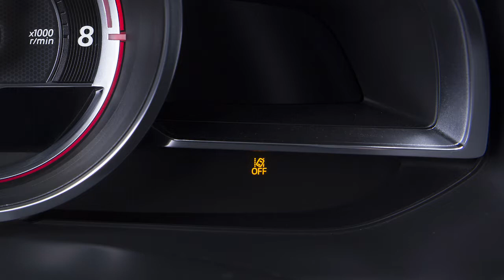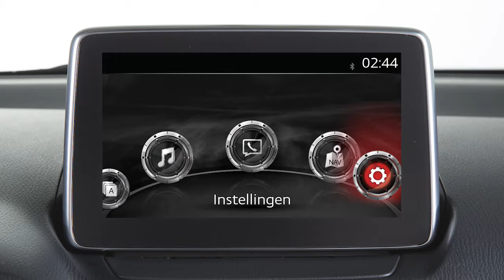Lane Departure Warning op de Mazda2 | i-ACTIVSENSE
Het Lane Departure Warning-systeem laat u weten dat uw auto de rijstrook dreigt te gaan verlaten. Ontdek hoe het systeem gebruikmaakt van een geavanceerde Forward Sensing Camera om u op de hoogte te brengen van het verlaten van de rijstrook en zo bijdraagt aan uw veiligheid. Meer weten over de veiligheidssystemen van Mazda? Kijk dan op